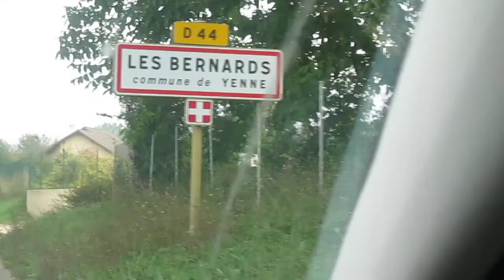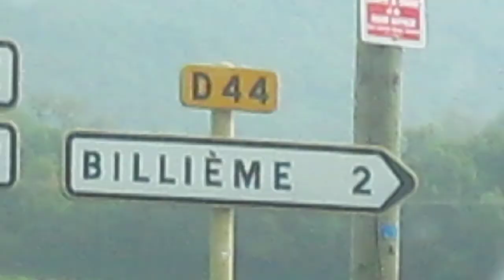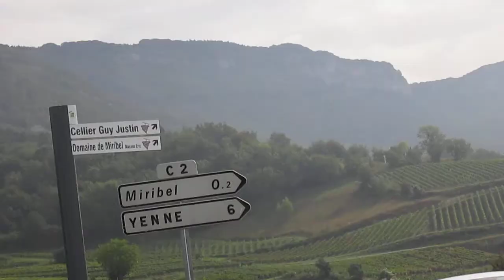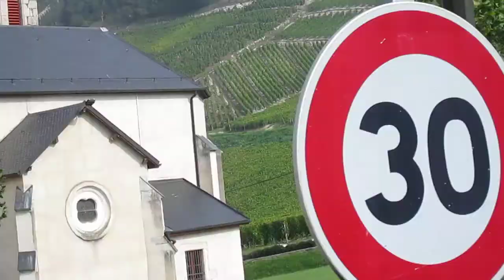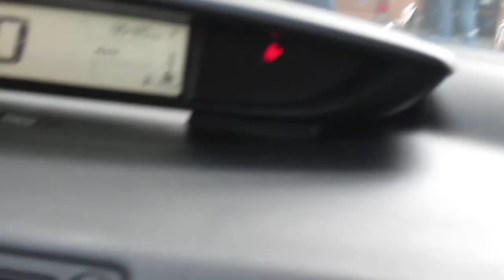CLUB TAUNUS TC, Lac du Bourget, Savoie, 28-29 septembre 2013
Assemblée générale du Club Taunus TC, la descente !